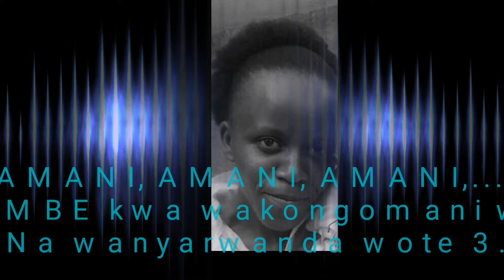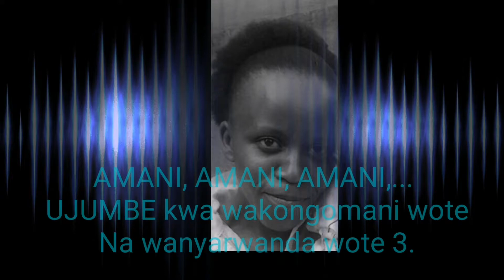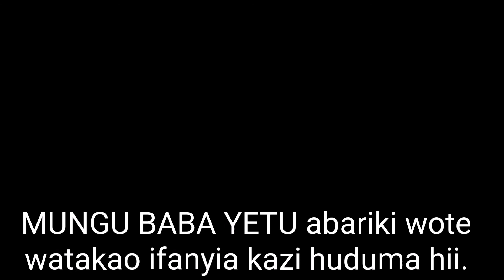UJUMBE kwa wanyarwanda na wakongomani wote 3 : AMANI, AMANI, AMANI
"Maana nayajua mawazo ninayowawazia ninyi, asema BWANA, ni mawazo ya amani si ya mabaya, kuwapa ninyi tumaini siku zenu za mwisho". YEREMIA 29 : 11